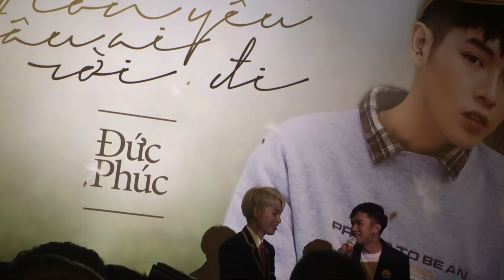Đức Phúc đặt 50 tít cho MV mới "Còn yêu, đâu ai rời đi"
Ngôi nhà 8 Sài Gòn - 8 mọi chuyện của showbiz. Nơi mà cả thế giới showbiz đều nằm trong tầm tay bạn. Nơi mà mọi góc khuất và thông tin của Showbiz Việt được phơi bày. Nếu bạn muốn dấn thân vào thế giới đầy phức tạp này thì 8 Sài Gòn là kênh thông tin tuyệt vời để cập nhật nhanh nhất và nóng nhất những thông tin không phải ai cũng có thể biết được.